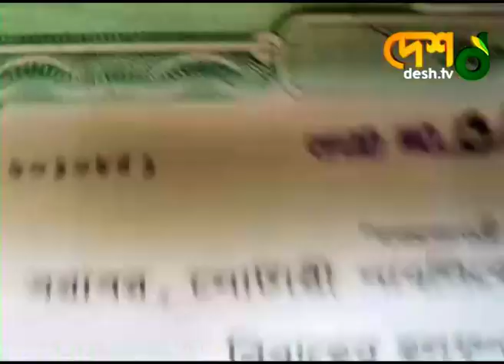স্ত্রীর মর্যাদা পেতে অনশন! | Narsingdi_News | Barguna_News | Desh_TV_News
স্ত্রীর মর্যাদা পেতে অনশন!

»» Office Address:
42, Shaheed Sangbadik Selina Parveen Sarak, Malibag 1217 Dhaka, Dhaka Division, Bangladesh